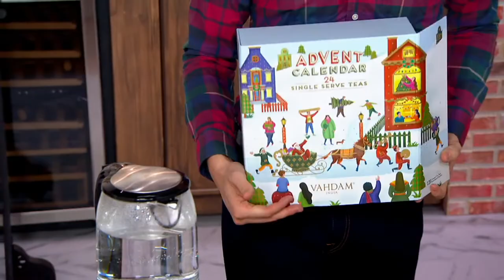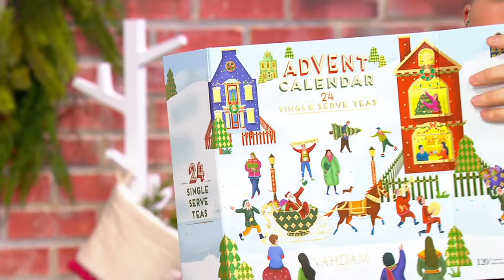Vahdam Christmas 24 Tea Advent Calendar on QVC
Vahdam Christmas 24 Tea Advent Calendar

Countdown the days 'til Christmas with a steaming hot cup of tea. This advent calendar holds 24 different varieties of tea (with five bags of each flavor) so you can savor each sip of ginger mint, turmeric spice, chamomile, citrus, and more. From Vahdam Teas.